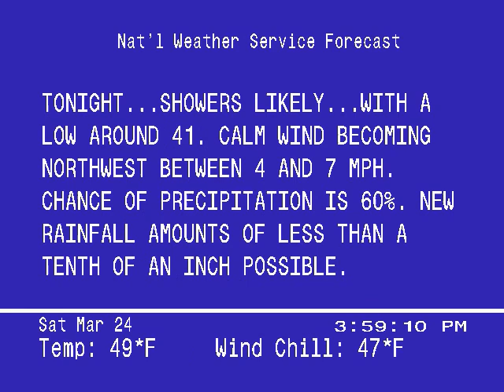Emulated WeatherSTAR Junior - March 24, 2007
My emulated WeatherSTAR Junior from March 24, 2007. E flavor featuring "Friends Forever" by Ficara.